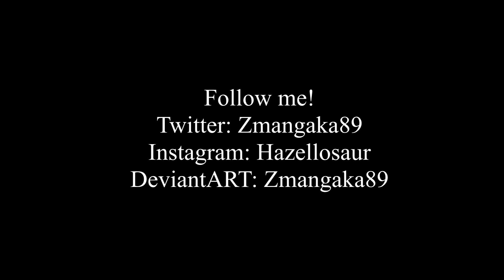It's been 2 years?! Zmangaka89's 2nd year on Youtube.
I'm really grateful for all that has happened.